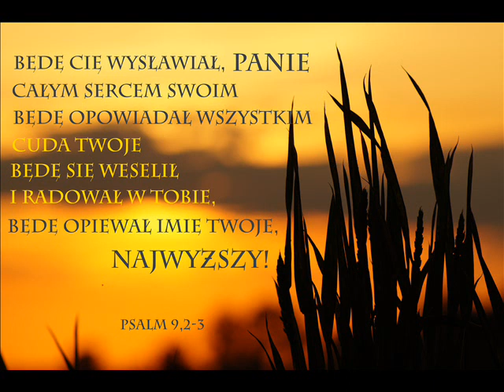04 05 2018r Pieśń ''W sileTwojej Panie Jezu idę wzwyż''